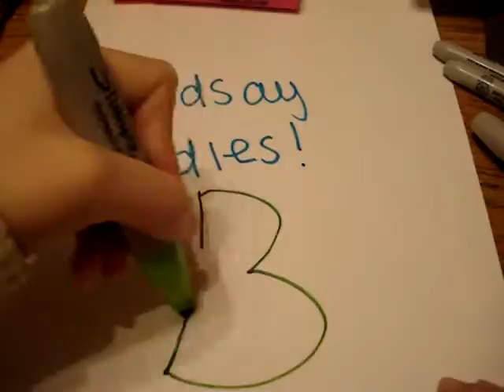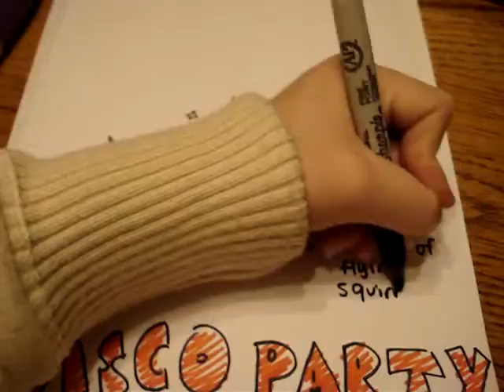Doodles 3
Just another doodle vid. Sorry my camera was spazzing out. It wouldn't focus!